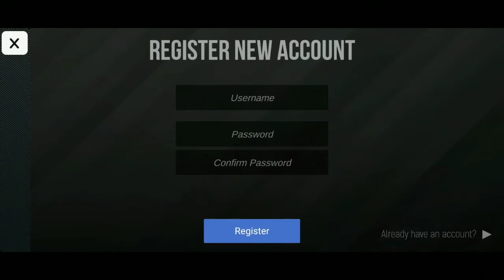Rogue agent android gameplay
EPIC multiplayer Third person shooter with next-gen graphics and non-stop ACTION

Rogue Agent is a third person shooter with the good graphics, realistic physics and epic game-play mechanics.
Wall-Run, Roll, parkour! Traverse the world in any way to take out the enemy and become the best agent.

Welcome to the Open Beta!

Features:
- A lot of fun!
- 5 maps
- Friends
- Lobbies
- Messaging
- HUD customization
- Gyro Support
- Text chat
- Huge selection of Agents
- Lots of Weapon
- 3 game modes ("Free for All", "Team Deathmatch", "Capture Point")

* Next-Gen Mobile graphics

This is open beta, Let us know where we should improve!

BECOME A ROGUE AGENT